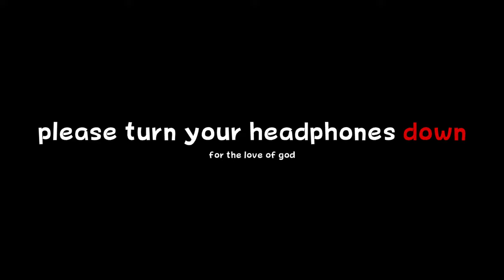DREAMS DO COME TRUE!!! (Paper Mario The Thousand Year Door Remake Live Reaction)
*ahem!* Today... I will tell you the story of how Chris Trenary lost his g-dang marbles...